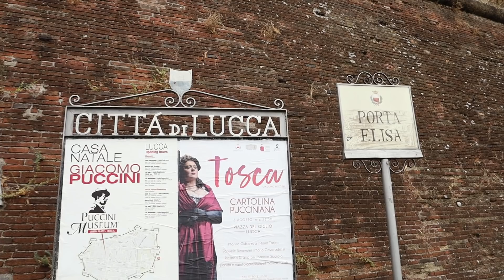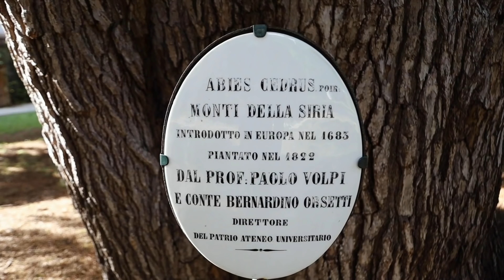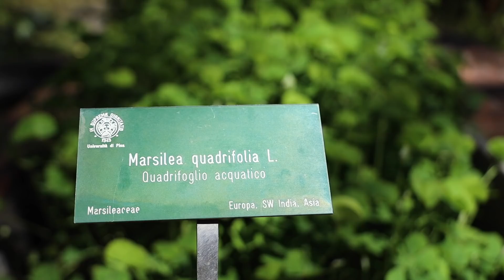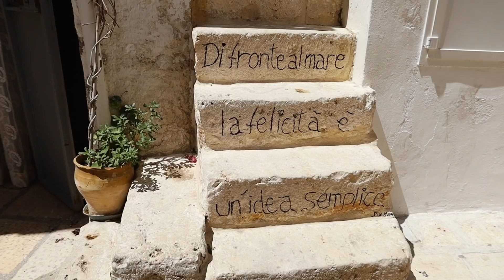Il nostro viaggio in Italia 2020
Viaggio in Italia, Estate 2020, un’estate on the road per noi.

Alla scoperta di orti e giardini botanici, di posti da raccontare della nostra Italia.
Abbiamo viaggiato con i nostri tempi da Milano alla Puglia.
Ecco i parchi e i giardini che abbiamo visitato:
Orto Botanico di Lucca
Orto Botanico di Pisa
Il castello di Sammezzano
La Reggia di Caserta - @reggiadicaserta
Parco Nazionale dell’Alta Murgia
Parco dei Paduli
La Cutura

ALLENIAMOCI INSIEME:
➡ IL MIO LIBRO - DIARIO DI UN’ASPIRANTE POLLICE VERDE

➡ I miei indispensabili
➡ I miei Libri di piante
​➡ Cura e protezione delle piante
➡ Attrezzatura Video

SOSTIENIMI
☕ Vuoi sostenere il nostro canale?

VIENI A TROVARMI ANCHE SUGLI ALTRI CANALI SOCIAL!

NON PERDERTI IL PROSSIMO VIDEO!

MUSICHE CC:
Ketsa - Drenched
TakeTones - Sun in the room
Ketsa - Up folk
Blue Dot Sessions - Topslides
Ketsa - Dusty hills
Ketsa - Awakenings
Jason Shaw - IceCold
Scott Holmes - Chasing shadows
Scott Holmes - Beautiful violin
Scott Holmes - Epic Cinematic